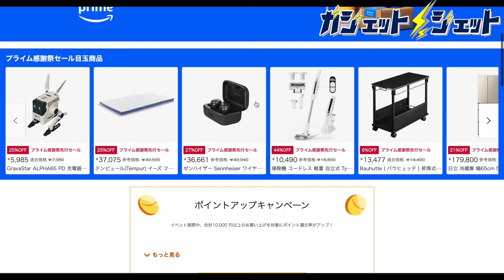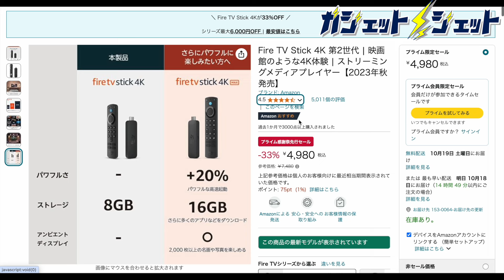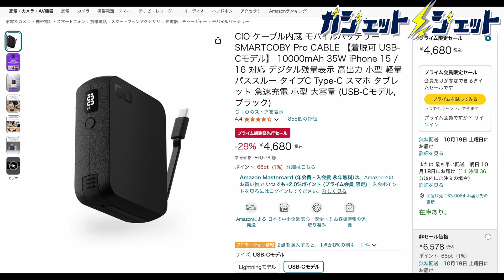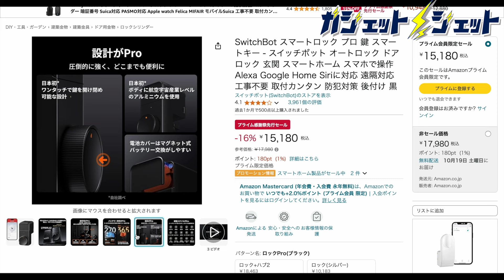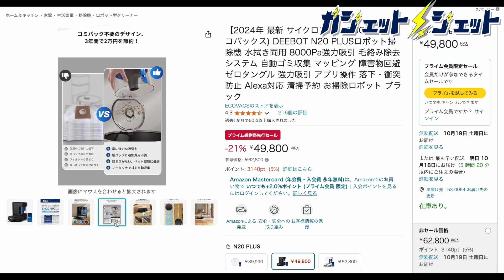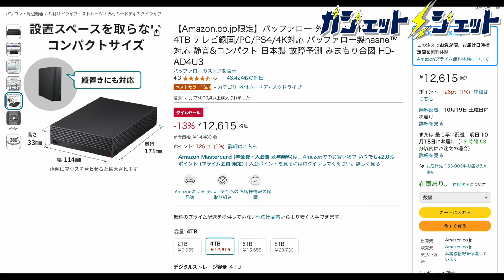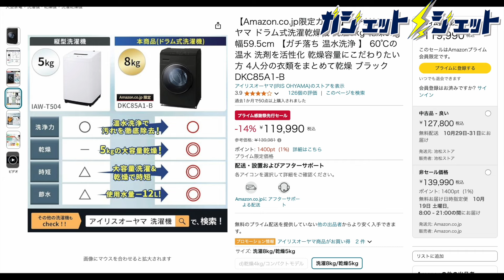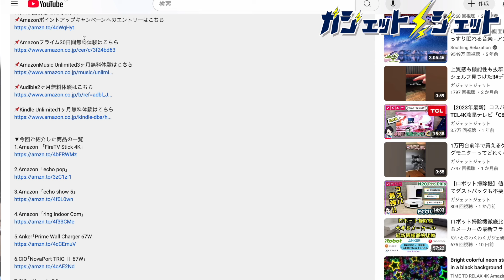アマゾンプライム感謝祭先行セール2024がやってきた！！絶対買うべきおすすめ30選を徹底紹介！ガジェットから家電、日用品まで徹底的に紹介！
📌Amazonポイントアップキャンペーンへのエントリーはこちら

📌Amazonプライム30日間無料体験はこちら

📌AmazonMusic Unlimited3ヶ月無料体験はこちら

📌Audible1ヶ月無料体験はこちら

📌Kindle Unlimited1ヶ月無料体験はこちら

▼今回ご紹介した商品の一覧
1.Amazon「echo pop」

2.Amazon 「FireTV Stick 4K」

3.Amazon 「Fire HD 8」

4.Anker「Anker Prime Power Bank 9600mAh」

5.Anker 「Power CoreFusion 10000」

6.CIO「SMARTCOBBY Pro CABLE」

7.Anker「Prime Wall Charger 67W」

8.UGREEN「モバイルバッテリー」

9.CIO「NovaPort TRIO Ⅱ」

10.Anker「Soundcore Liberty 4 Pro」

11.JBL「Live Beam 3」

12. EarFun「Air Pro 4」

13.Anker「Soundcore P40i」

14.Delonghi「マグニフィカS」

15.SwitchBot「スマートロック プロ」

16.SwichBot「SwitchBotハブ2」

17.SwitchBot「ロボット掃除機S10」

18.ECOVACS「DEEBOT N20 Plus」

21.バッファロー 「外付けハードディスク 4TB」

22.イトーキ「サリダ YL9A」

23.NIPOGI「ミニPC N100」

24.エルゴトロン「モニターアーム」

25.Dyson「Super Sonic Shine」

26.アイリスオーヤマ「DKC85A1」

27.タオル研究所「バスタオル4枚セット」

28.カゴメ「トマトジュース」

29.カゴメ「野菜1日これ1本」

30.アリエール「ジェルボール詰め替え」

※概要欄の一部URLには成果報酬型広告が含まれます。

★Twitter★   / gadgetjetyt